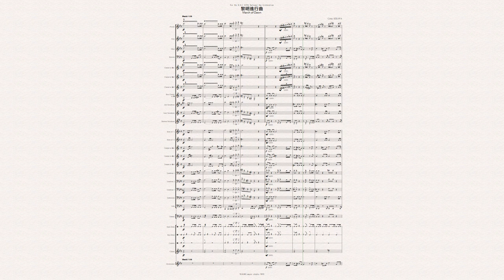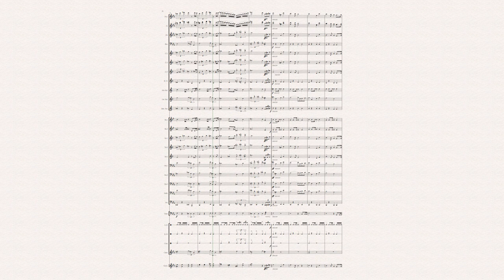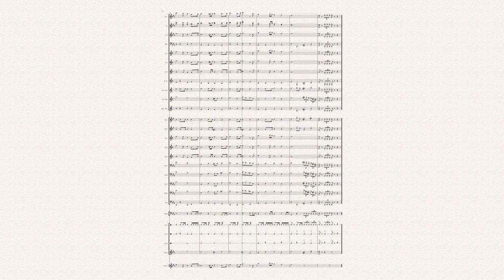"March of Dawn"/《黎明進行曲》/「暁の行進曲」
《黎明進行曲 March of Dawn》是為中華民國112年國慶委託創作的音樂作品，旨在表達我們歷經嚴峻的疫情後，迎來解封時刻，宛如撥雲見日、破曉黎明的美好意象。

曲目開頭以明亮振奮人心的序奏拉開序幕。首段音樂展現了當前社會疫情結束、人們重拾朝氣的景象，以光輝亮麗的旋律彰顯了這個時刻的樂觀和生機。隨後，有一段旋律深刻描繪了大家在疫情期間的辛苦和努力，彷彿是一段回顧過去的插曲，為整體敘事增添深度。而後，音樂再次回歸到開頭的振奮旋律，象徵著社會的重生和人們重新奮起的動力。

進入TRIO段，音樂轉入沉穩的旋律，生動地呈現了社會解封後，人們努力著重新展開生活的場景。這一部分旋律表達了重新開始的堅定決心，即便在新生活中可能會遭遇到困難和挫折，但整個社會齊心協力，共同面對、共同克服。這段音樂如同破曉後的新開始，展現了一種集體努力建設更美好世界的氛圍。

《黎明進行曲 March of Dawn》透過音樂的表達，完美呈現了疫情過後社會的復甦和人們共同奮鬥的精神，為這段特殊時期留下深刻而感動人心的印記。
"March of Dawn" is a musical composition commissioned for the Republic of China's 112th National Day, aiming to express the uplifting moment of emerging from the challenging pandemic, akin to the beautiful imagery of dispelling clouds and the dawn breaking.

The composition begins with a bright and uplifting overture. The initial segment portrays the end of the pandemic in society, with people regaining vitality, using a brilliant and vibrant melody to highlight the optimistic and lively atmosphere of that moment. Subsequently, a melodic interlude delves deeply into the hardships and efforts endured by everyone during the pandemic, serving as a retrospective interlude that adds depth to the overall narrative. The music then returns to the spirited melody of the beginning, symbolizing the societal rebirth and the renewed determination of the people.

Entering the TRIO section, the music transitions into a calm melody vividly depicting people's efforts to restart their lives after the societal unsealing. This part of the melody expresses the resolute determination to start anew, even if challenges and setbacks may be encountered in the new life. It symbolizes the collective determination of society to face and overcome difficulties together. This musical segment is akin to a new beginning after dawn, showcasing a collective effort to build a better world.

"March of Dawn" perfectly conveys the spirit of societal recovery and collective struggle of the people after the pandemic through musical expression, leaving a profound and moving impression during this unique period.
「暁の行進曲」は、中華民国112年の国慶に委託された音楽作品であり、私たちが過酷なパンデミックを経て、解封の瞬間を迎える様子を、まるで雲を払い、夜明けの美しいイメージとして表現しています。

楽曲の冒頭では、明るく活気に満ちた序奏が幕を開けます。最初のセクションでは、現在の社会がパンデミックを終え、人々が元気を取り戻す光景を描写し、輝かしい旋律でその瞬間の楽観的で活気ある雰囲気を際立たせます。その後、パンデミック期間中の皆の苦労と努力を深く描いた旋律が続き、まるで過去を振り返る挿入歌のように、物語全体に深みを加えています。そして、音楽は再び序奏の活気に戻り、社会の再生と人々の再び立ち上がるエネルギーを象徴しています。

TRIOのセクションに入ると、音楽は穏やかな旋律に変わり、社会が解封された後、人々が生活を再開する様子が生き生きと描かれます。この部分の旋律は、新しい生活を始める強固な決意を表現し、新しい生活で困難や挫折に遭遇するかもしれないとしても、社会全体が協力し合い、共に立ち向かい、共に乗り越える決意を象徴しています。この音楽はまるで夜明け後の新たな始まりのようであり、より良い世界を築くための共同の努力を示しています。

「暁の行進曲」は、音楽を通じて、パンデミック後の社会の復興と人々の協力して戦う精神を完璧に表現し、この特別な時期に感動的で心に残る印象を残しています。